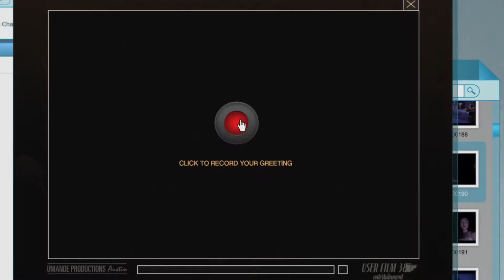映画『ブラック・ハッカー』予告編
その夜、ごく平凡な青年ニック（イライジャ・ウッド）は、心臓が破裂しそうな緊張を覚えていた。世界的に人気沸騰中のスター女優ジル（サーシャ・グレイ）の新作キャンペーンの一環で行われたブログ・コンテストで優勝し、ジルとふたりきりでディナーを囲む権利を獲得したのだ。ところがホテルの一室で待機中のニックのもとにある人物から連絡が入り、無情にも「ディナーは中止になった」と告げられてしまう。映画関係者と称するその男は、代わりの特典としてジルが滞在中の部屋を覗き見し、彼女の携帯を盗聴できる特殊なツールをPCに送ってきた。憧れのセクシー美女の無防備な素顔を目の当たりにして胸をざわめかせるニックだったが、見知らぬ男からの甘美な誘惑には想像を絶する罠が仕組まれていた…。

11月22日（土）より、ヒューマントラストシネマ渋谷、ユナイテッドシネマ豊洲ほか全国ロードショー
配給：東京テアトル、日活
2014 (C) ATRESMEDIA CINE, APACHES ENTERTAINMENT, SAYAKA PRODUCTIONS, LA PANDA PRODUCTIONS